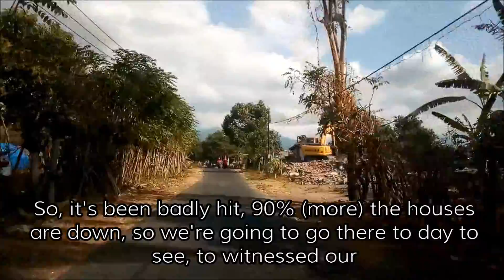The Earthquake that Never Ends- A new beginning for North Lombok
Donors money used through Autore Pearls to begin helping clean up after a month of earthquakes in North Lombok